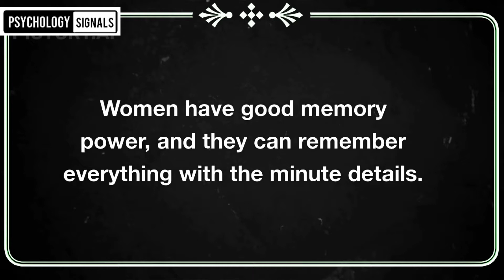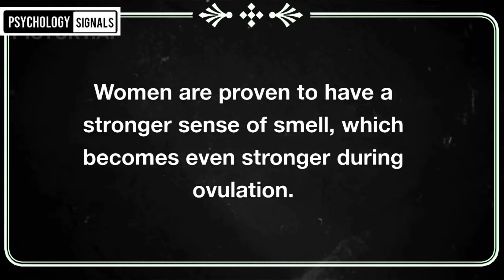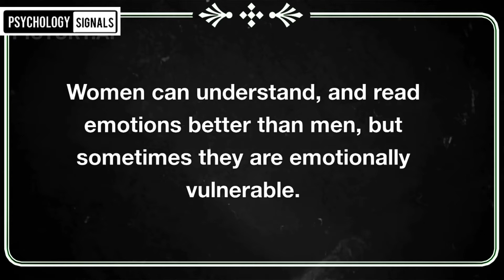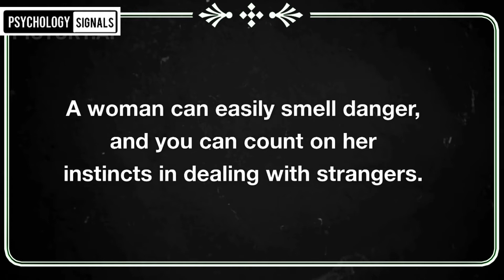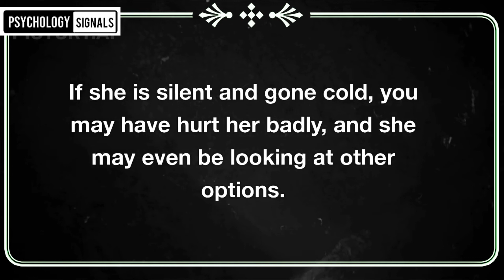Curious Facts About Female Attraction… Psychological Facts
In This Video, You Will Discover "Psychology Facts " -- Must Watch This Video .

@Thinkus @MQ Psychology @Thinkle
Psychology Facts!
Psychology Signals